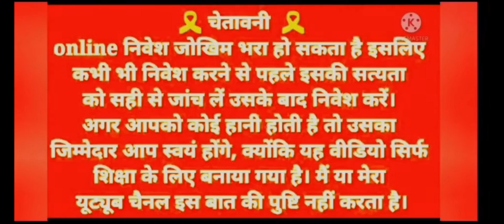Horse Racing Game 46.4k se 58.2k Winning || Jackport Best Trick 3Patti Master 2023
video topic
how to play horse racing game
horse racing winning trick
teen Patti game khelne ka trika
how to win horse racing game